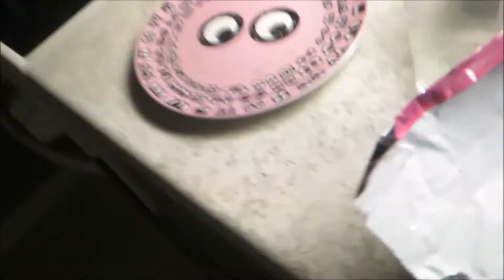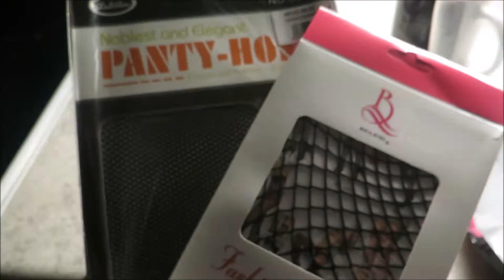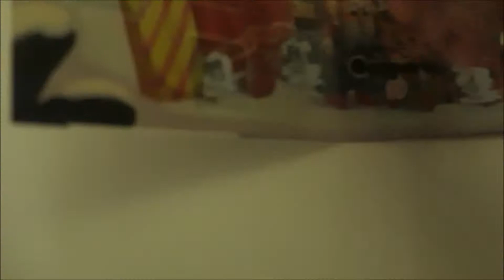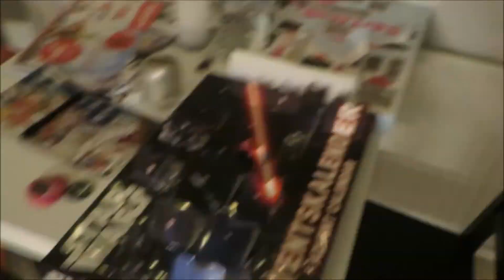Uusia verkkopöksyjä | VLOGMAS 2016